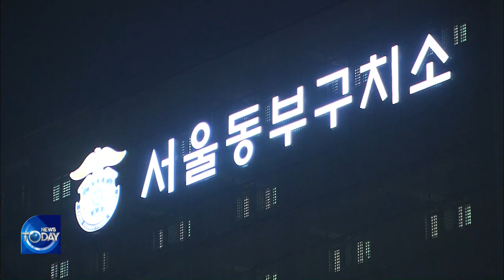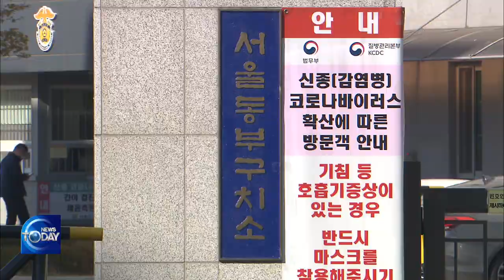Massive Outbreak At Detention Center (News Today) I KBS WORLD TV 201229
▶Full Episodes